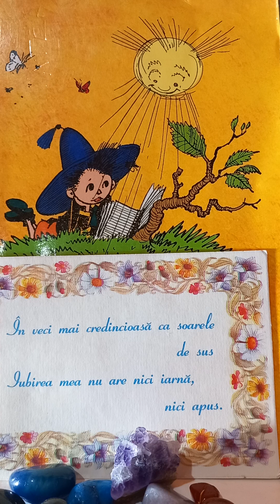Selma Lagerlöf-Minunata călătorie a lui Nils H.prin S..P.2.8.Vulturul Gorgo.Într-o vale de munte